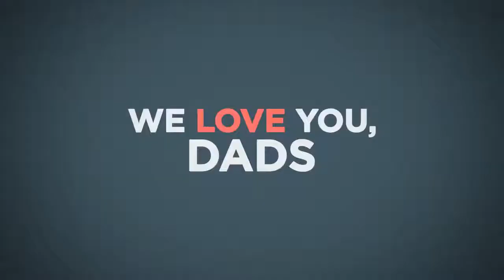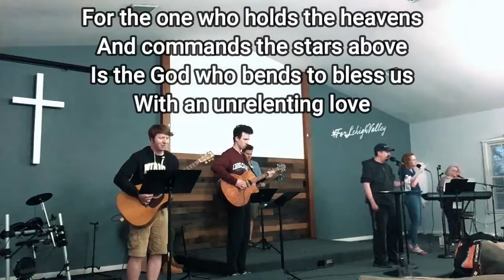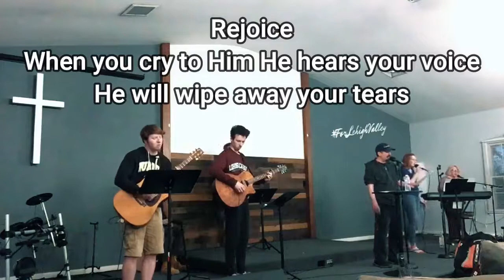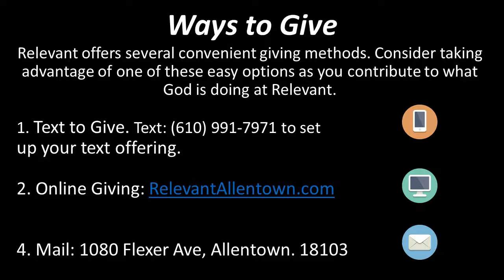Relevant Worship 6 21 2020 Mike VonFabian